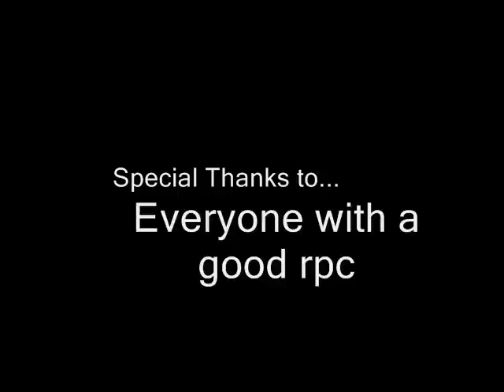RPC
A few rpc images I've collected over a few months. Many are very recognizable. hope you enjoy them.